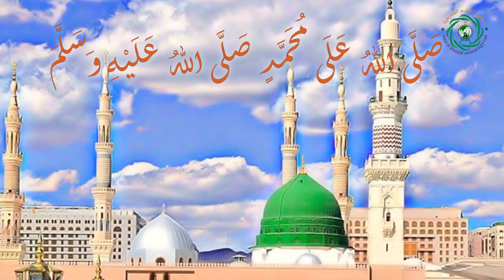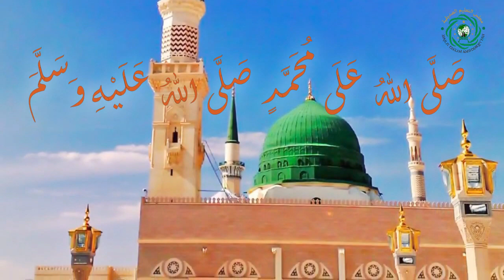Solawat Jibril ll Voc. Mey Amelia, S.Ag